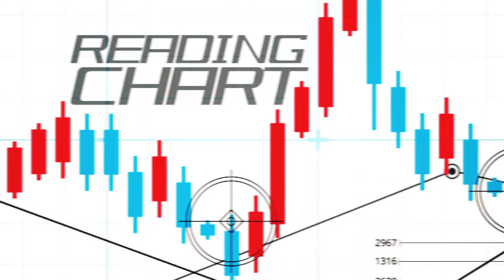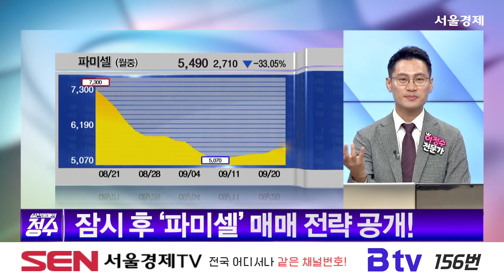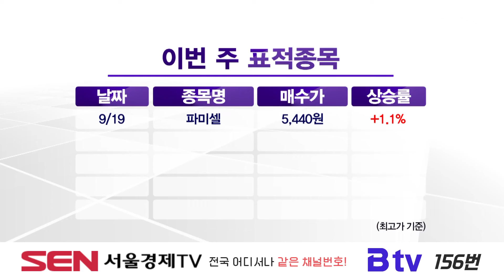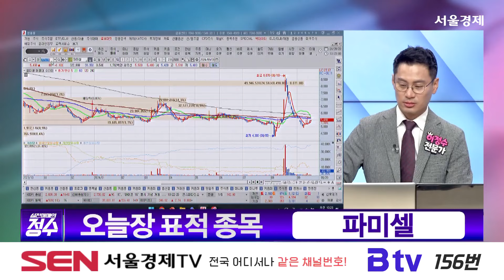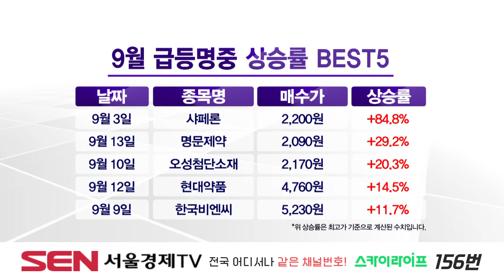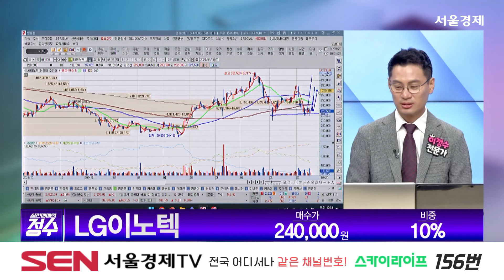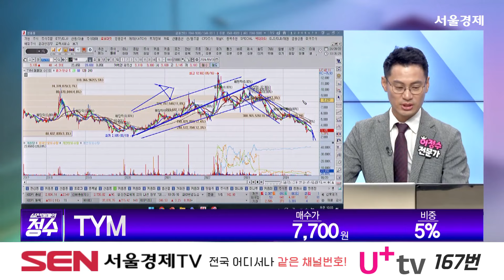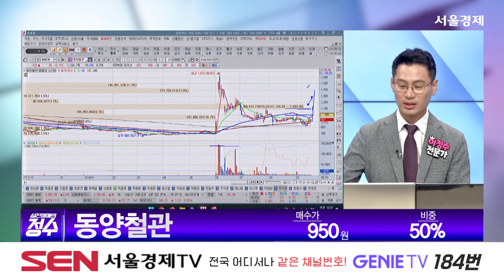20240920 실전매매의 정수 409회｜파미셀,LG이노텍,TYM,동양철관｜이정수 전문가